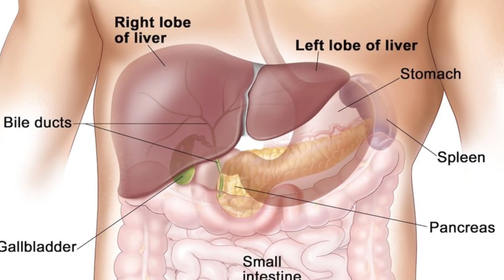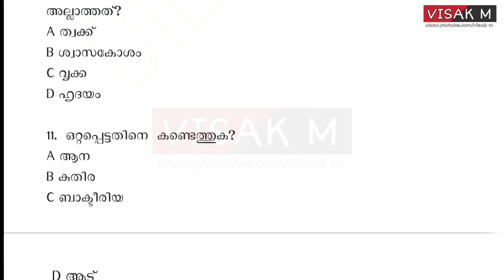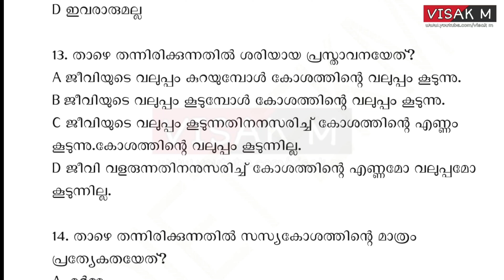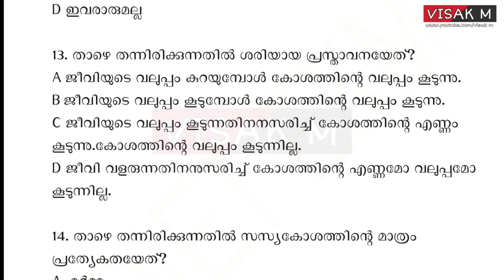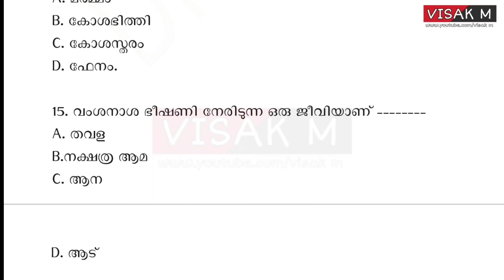​USS BASIC SCIENCE MODEL QUESTION PAPER l USS EXAM l English Malayalam medium Questions new| VISAK M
​USS basic science model previous question paper l Uss exam l English Malayalam medium Questions new

USS BASIC SCIENCE CLASS 7  : UNITWISE QUESTIONS AND ANSWERS

👉🏻Presentations
👉🏻Images
👉🏻Audios